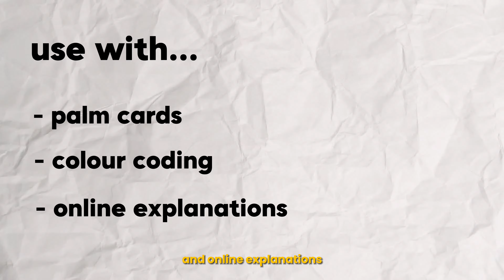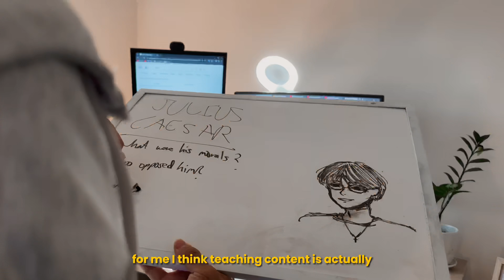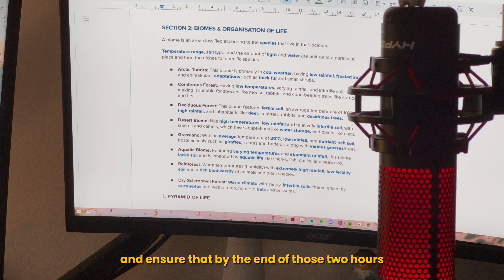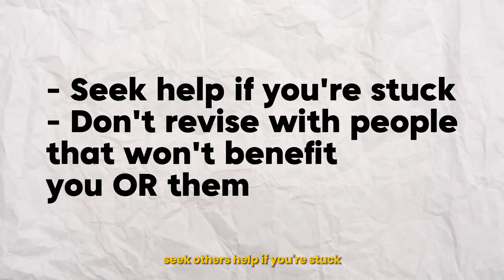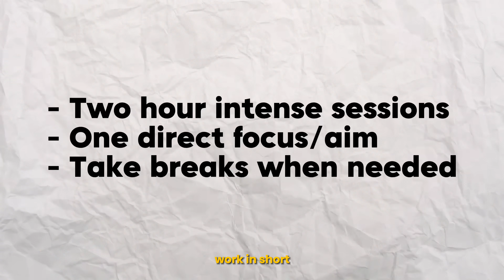GET YOUR ACADEMIC COMEBACK 📝 | tips from a top straight A student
for my aussies out there we’re starting school really soon, so here’s some tips on how to study efficiently and increase your confidence in your schooling.

goodluck this year and just do your best :)
fighting!
timestamps woo!
00:00 - intro
00:19 - stop overlooking the little things
02:59 - stop cramming
04:28 - stop studying wastefully
05:49 - stop studying entirely alone
07:06 - stop burning yourself out
08:25 - outro
about me
name: roy violo
ethnicity: filipino
location: sydney, australia
camera: iphone
editing: capcut